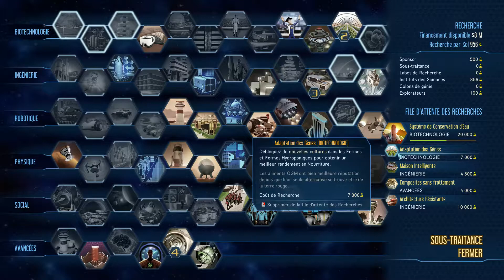Surviving Mars #15 La colonie atteint 100 colon !